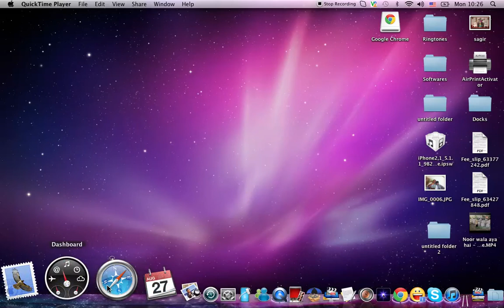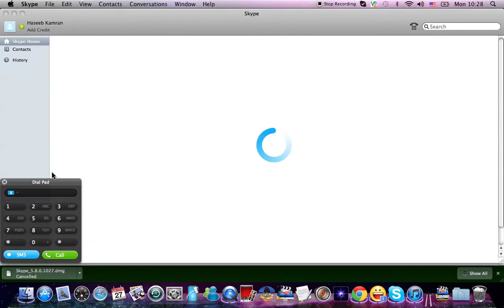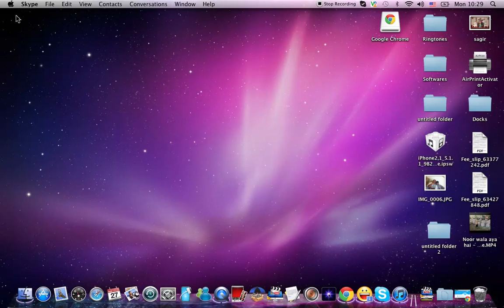How to make free calls from your PC in Urdu